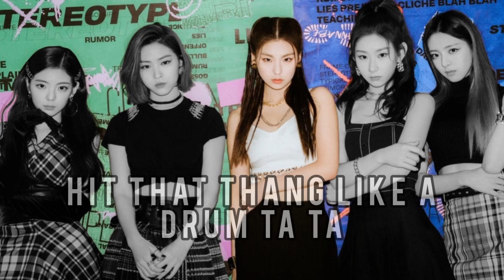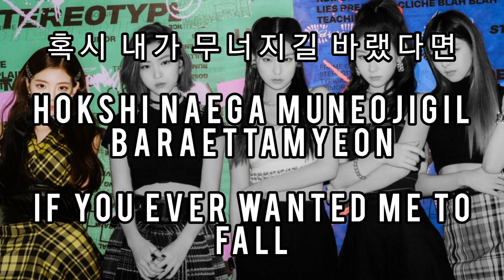Itzy - That's A No No Lyrics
• Artist: ITZY
• Track: That's A No No
• Album: IT'z Me
• Released: March 9, 2020